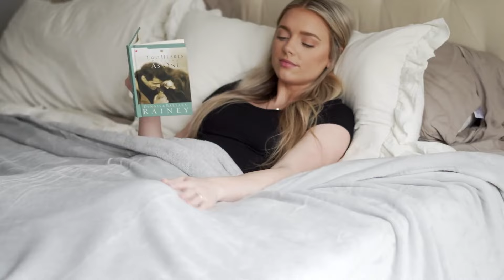Wrap Yourself in Warmth: The Ultimate Fleece Blanket💤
Experience the epitome of cozy comfort with our luxurious fleece blankets.
Crafted from the softest, most plush materials, these blankets are designed to give you warmth and relaxation.🤗
Unmatched Softness: Sink into a world of pure comfort with our incredibly soft fleece fabric.
Versatile Use: Perfect for snuggling on the couch, a cozy night's sleep🌃, or outdoor adventures.
Stylish Designs: Available in various colors to suit your taste.💞